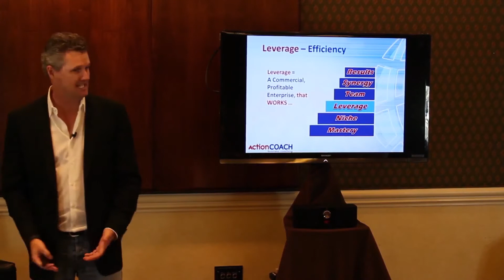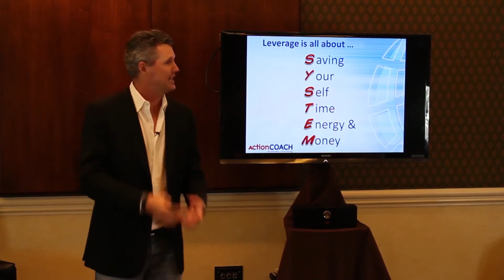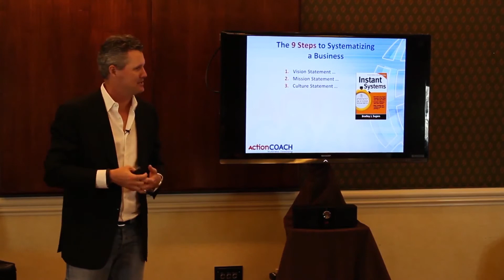6 Steps To A Better Business I Step 5 I Systems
In this must-watch video, Brad Sugars, the renowned business coach, shares the fifth of six crucial steps that can take your business to new heights!

 If you're looking to scale your business, drive profits, and build a solid foundation for long-term success, this video is a must-see! In this informative session, Brad dives deep into the critical importance of implementing robust systems in your business.

You'll learn how to streamline operations, improve efficiency, and create a culture of excellence to help you achieve your goals. Don't miss out on this valuable opportunity to learn from one of the best in the business!

ActionCOACH, the World's Number 1 Business Coaching Firm
⬇️ CLAIM A FREE BUSINESS COACHING SESSION ⬇️

Chapters:
00:00:00 Introduction
00:00:47 The Power of Systems in Business
00:02:11 Setting the Direction of the Business
00:03:28 Setting Stretch Goals
00:04:33 The Importance of Developing Positional Contracts
00:05:50 Maximizing Efficiency with Great Systems